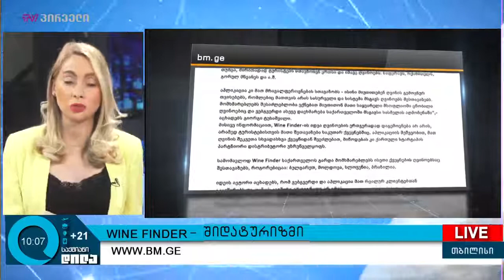Wine Finder ,,საქმიან დილაში"